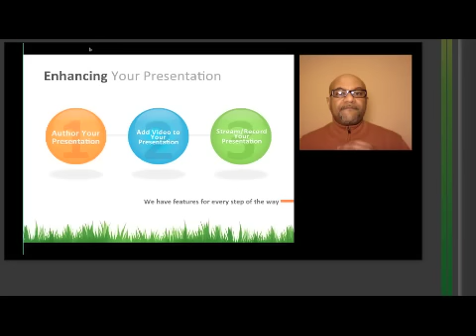VBrick Systems Unveils the Rich Media Desktop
VBrick Chief Operating Officer John Shaw on the launch of Rich Media Desktop